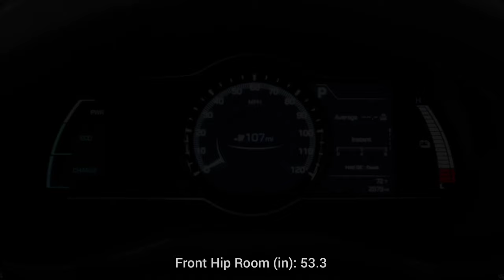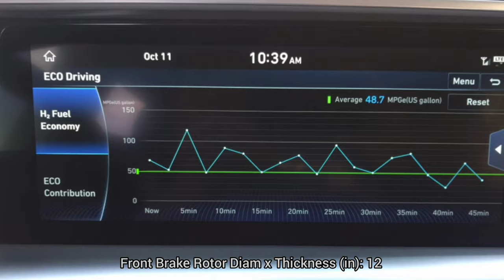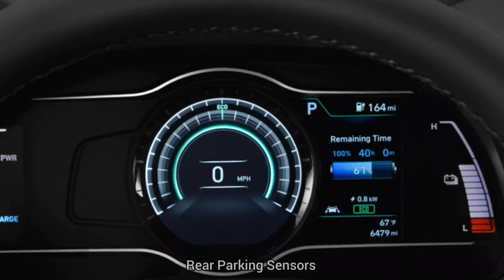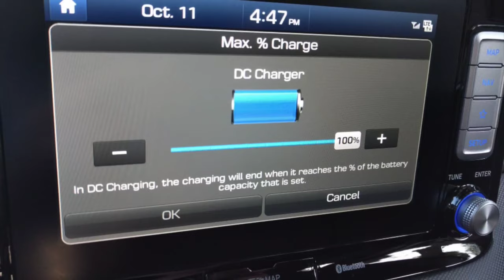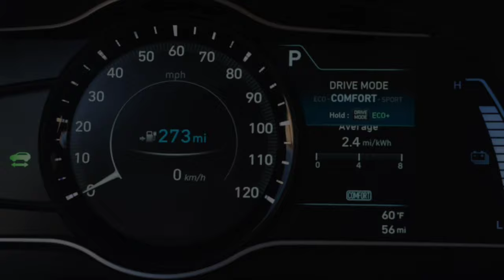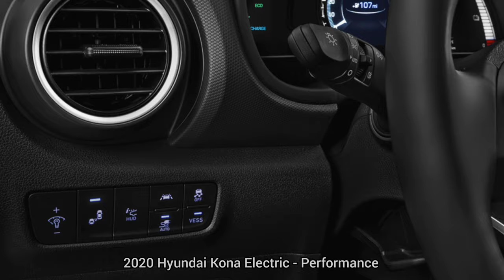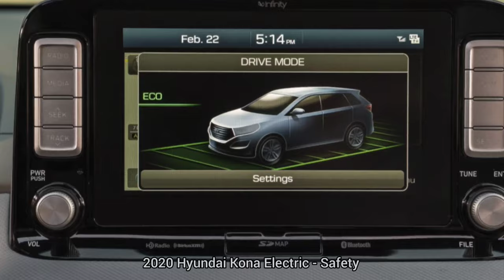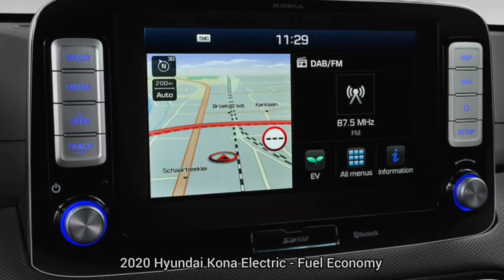2020 Hyundai Kona Electric Review, Ratings, Specs, Prices - Radio Reviewer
2020 Hyundai Kona Electric reviews, The Car Connection expert review, 2020 Hyundai Kona Electric Specifications. At under $30,000 after tax credits, the 2020 Hyundai Kona Electric is a great-value, high-range EV… even if it isn’t available everywhere. The 2020 Hyundai Kona Electric is not better to look at in EV form, but the the gas-powered car. The 2020 Hyundai Kona Electric offers up a dose of fun with its impressive range rating of 258 miles. The 2020 Hyundai Kona Electric offers the same build quality and practicality as the standard version. The 2020 Hyundai Kona Electric lacks crash test data but does include active safety tech as standard. The only feature about the 2020 Hyundai Kona Electric that we don’t like is its limited availability.The 2020 Hyundai Kona Electric offers an extremely competitive 258 miles of range but somewhat slow charging times.